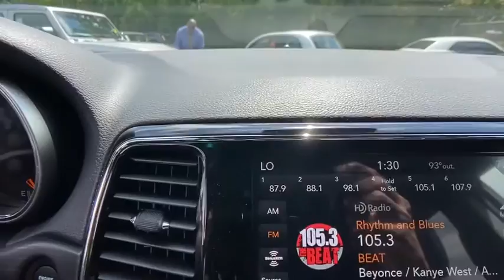2020 Jeep Grand Cherokee Atlanta, Sandy Springs, Johns Creek, Roswell, Alpharetta, GA L57164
Sting-Gray Clearcoat New 2020 Jeep Grand Cherokee available in Atlanta, Georgia at Landmark CDJR Fiat of Atlanta. Servicing the Sandy Springs, Johns Creek, Roswell,  Alpharetta, GA area.

Price includes: $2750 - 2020 National Retail Consumer Cash 20CL1. Exp. 09/30/2020 $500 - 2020 Bonus Cash 20CLA. Exp. 09/30/2020